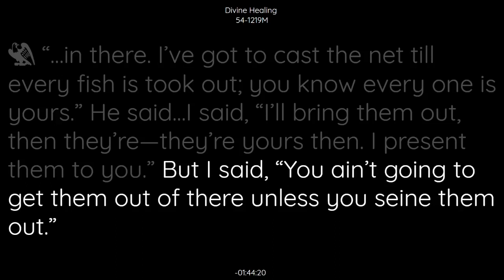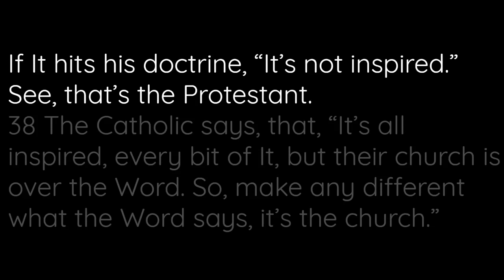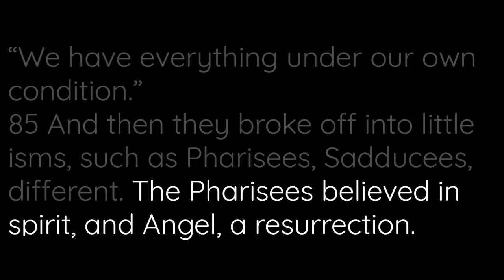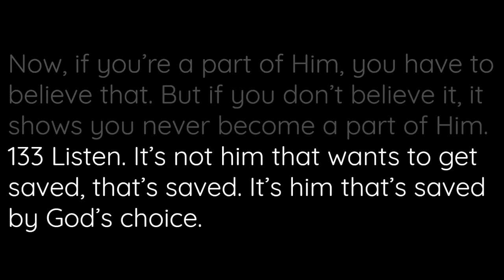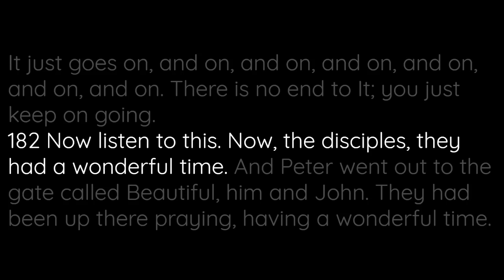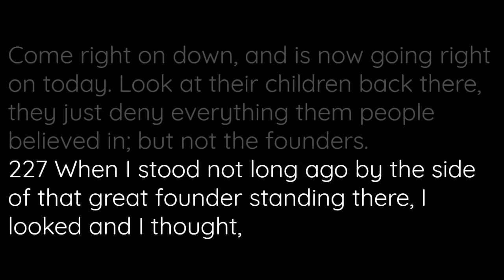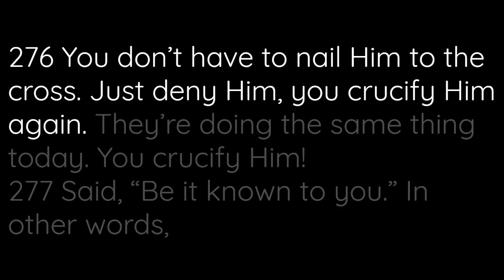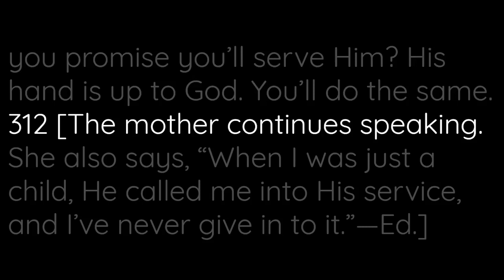54-1219M - Divine Healing - William Branham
54-1219M - Divine Healing - William Branham (Read Along Sermon)

54-1219M  DIVINE.HEALING_  JEFFERSONVILLE.IN  V-26 N-9  SUNDAY_
«  1       †        "... in there. I've got to cast the net till every fish is took out; you know, every one is yours." He said... I said, "Then I'll bring them out, then they're--they're yours then. I present them to you." But I said, "You ain't going to get them out of there unless you seine them out."
And that's what preaching is to do, is to seine them out. And we cast the net in here, and maybe the Lord say, "Well, throw your net in on this side." And we'd throw in there and pull out. Well, in there we don't get maybe but just a fish or two in that altar call. Maybe some of them come up and go on back out in the world, don't make any difference to them. Well, we done our best.

54-1219M  DIVINE.HEALING_  JEFFERSONVILLE.IN  V-26 N-9  SUNDAY_
«  3       †        We go to the next hole, and cast our net in, and pull out of there, and see what we can get in that one. Maybe don't get a thing in that one. Maybe a bunch come to the altar; none of them held out; so that's--that's up to the Lord. You see?
So we go to the next hole and cast in, maybe get a whole bunch of fish in that one, just... See, then after all... See, we just--we just go and throw our net in; that's all. See? The Lord has predestinated us to preach the Gospel, predestinated them who will hear it to Eternal Life. Now, we've got to throw the net. That's right. See? Whatever the--whatever the Lord's is, here they all laying around the altar, "Now, Lord, there they are. I done my best. Here's the Gospel net, got them every one caught. You know what is fish. And You know what is turtles. And You know what's snakes. And You know what's frogs. And You know what's, what it is. It's Yours to do the picking out." But we just cast the net.
He seen it, but he didn't admit it. Well, that's all right. Yeah, just as long as they... you present it, all right.

54-1219M  DIVINE.HEALING_  JEFFERSONVILLE.IN  V-26 N-9  SUNDAY_
«  7       †        Now, looks like everybody's singing songs about a white Christmas and praying for the same. We may have it, looks like. This keeps up, we may have the white Christmas. And Christmas is the time of year...
I just wish it could be Christmas all the time. Everybody seems to be so friendly around Christmas time, wanting to help one another, and everything. And everybody down on the street say, "How are you, brother?" Other times of the year won't even speak to you. So I... It'd be good if it stayed Christmas, wouldn't it? Just Christmas all the time...

54-1219M  DIVINE.HEALING_  JEFFERSONVILLE.IN  V-26 N-9  SUNDAY_
«  9       †        And the fact of all the error and everything there is about it, there's something about it that the world tries to make it an Xmas, you know, and... But God still's got a Christmas in it somewhere, hasn't He? He sure has. He's got something about it, just the very names, and the thoughts of the birth of the Lord Jesus. Oh, the world's put Santa Claus in His place, sure, but not to the Christian. It's still a Christmas.
Now, the Christmas is not a Protestant holiday. It's a Catholic day. The 25th of December was months and months before our... after... or before our Lord was born. Our Lord was born in April. But He wasn't born in December. If you've been in Judaea in December it's colder than this, so--so you know He wasn't born in December. And it's spelled, it's C-h-r-i-s-t-m-a-s, a mass for Christ. It's the Christ-mass.
We only have one Protestant holiday in America, and Mr. Roosevelt changed that for us. Uh-huh. That's Thanksgiving. The rest of them are all Catholic days, every one of them. See? Mr. Roosevelt changed that for us. So we just have it on every Thursday, or some week, or something like that. It isn't on a regular set day any more.